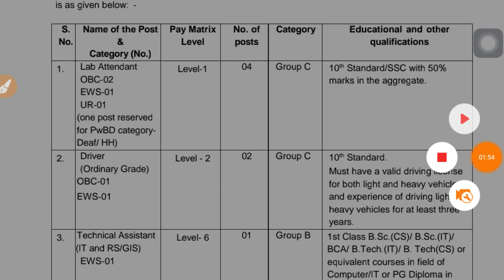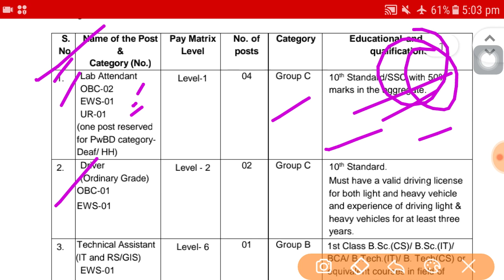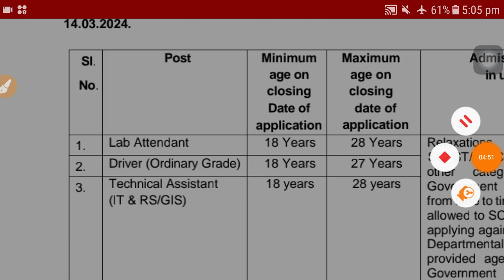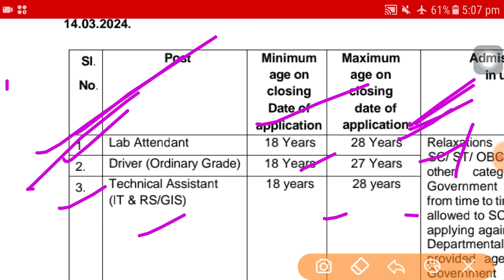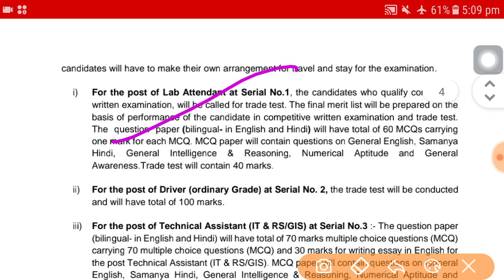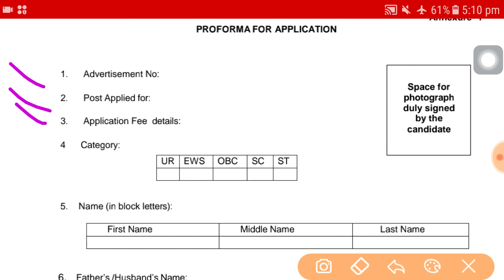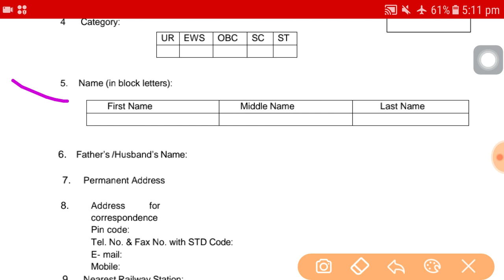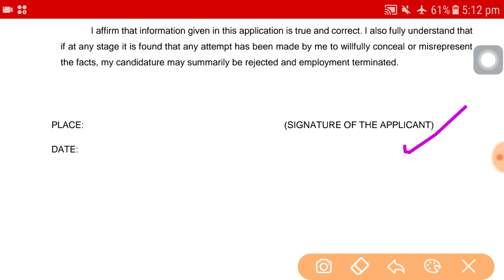রাজ্যে বনবিভাগে গ্রুপ ডি পদে কর্মী নিয়োগ । Forest department jb vacancy 2024